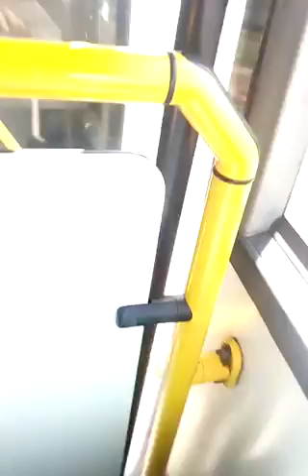MPK Inowrocław linia numer 12 Wielkopolska Solbus SN11#506